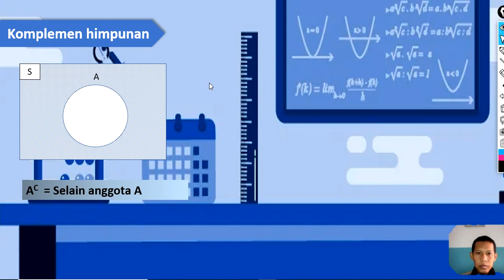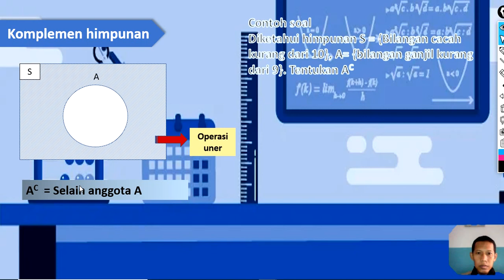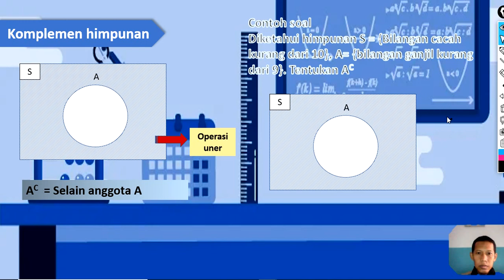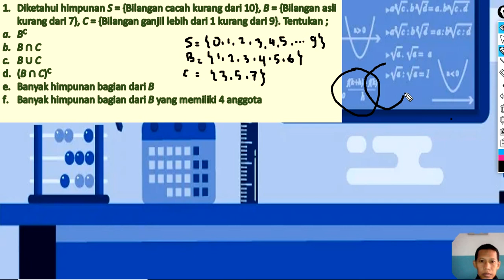matematika kelas 7 materi himpunan bag.4 pertemuan ke-9 ust. Agung Purwanto, S.Pd